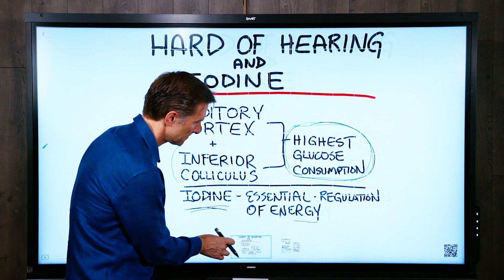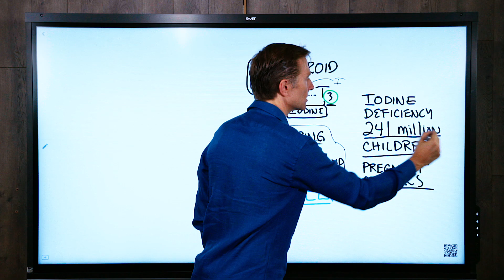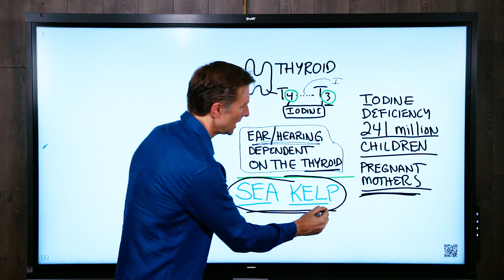“Hard of Hearing” and Iodine Deficiency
In this video, we’re going to talk about the interesting connection between hearing loss and an iodine deficiency. If you’re hard of hearing, this video is for you.

There are two structures in the brain that control hearing:

1. The auditory cortex
2. The inferior colliculus

Iodine is crucial in the regulation of energy in the body. The gland that controls energy production is the thyroid. The thyroid needs iodine to regulate that energy. The hearing mechanism is dependent on the thyroid and iodine.

Many people, especially children, have an iodine deficiency.

The best source of iodine: *Sea Kelp